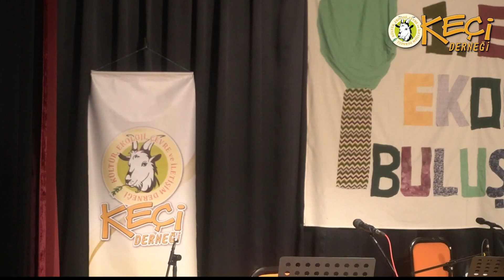1. Ege Ekoloji Buluşması (Seferihisar) Açılış etkinliği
Ege Ekoloji Buluşmasının açılış etkinliği coşkulu bir kalabalıkla birlikte gerçekleşti. Ege'nin dört yanından gelen doğa savunucularının konuşmalarının ardından etkinlik İlkay Akkaya ve Geniş Merdiven Orkestrasının konseriyle son buldu.